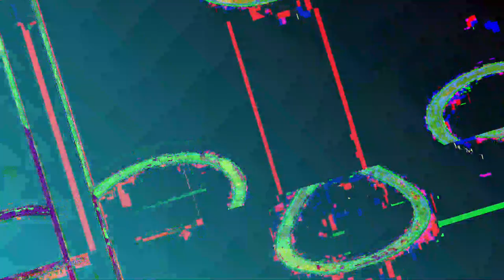[EPILEPSY WARNING] Movie 23 05 19 01h04m02s